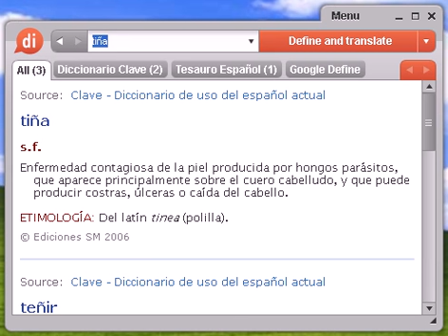Definición de tiña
tiña, diccionario, define, definir, significado, español, castellano, Dixio